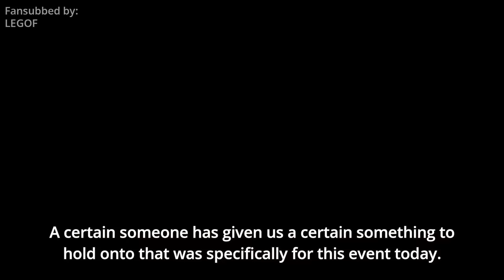Takahashi Rie Gets Emotional Hearing Message from Takagi-san Author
During a stage event for the Karakai Jouzu no Takagi-san movie, Takahashi Rie (Takagi-san), Kaji Yuki (Nishikata) and Ohara Yuiko (OP theme artist) receive messages from the author, Yamamoto Soichirou. Hearing the message moves Takahashi Rie to tears.

Have you guys seen the movie yet? I had the pleasure of seeing it twice: once at Anime Expo in July, and again in the middle of August in theaters. It was a surprise to see the director, Akagi Hiroaki, come to the stage right before the movie premiere at Anime Expo. He gave some interesting insights about the direction he took with the movie, and some of the Western cartoon influences he applied.

Fansubbed by me, LEGOF. If there are any translation errors, feel free to point them out!